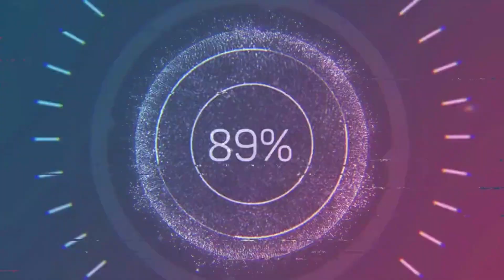RC model airplane An 2